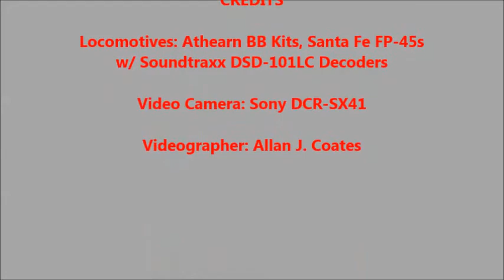The New One Minute Freight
A twenty car freight train passing Black River Tower on the Black River Valley model railroad layout. Dec. 2013.